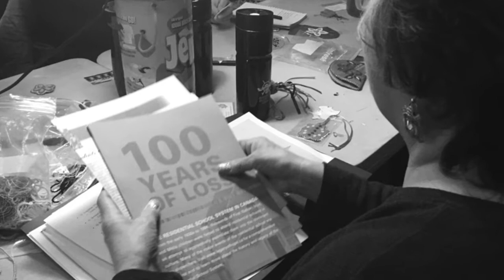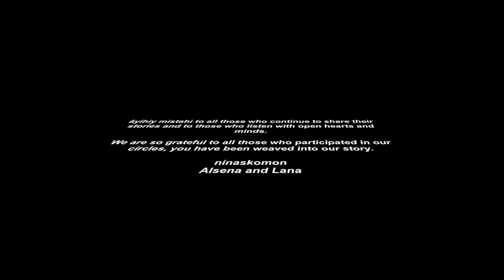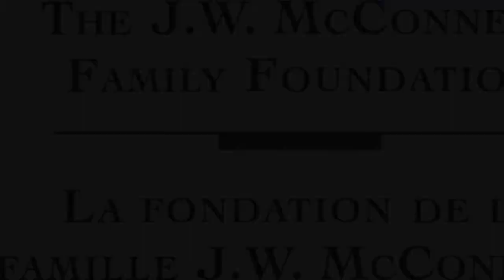Reconciliation through Indigenous art and storytelling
Two nehiyawak travel to over 24 communities throughout Treaty Six territory in Alberta to share stories, prayers and songs of resilience while engaging in art practices; from beading, medicine picking to sewing sweet grass turtles. They shared with those who wanted to engage with the culture and to hear the stories of Indian Residential School from the experience of a survivor and a child of survivor.

Music credit and gratitude: "Rise Up" by Asani